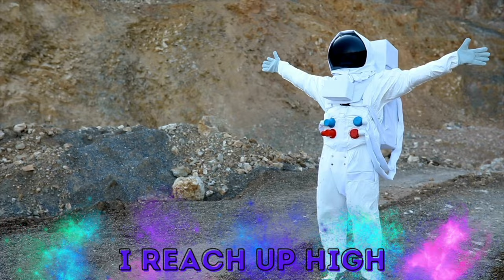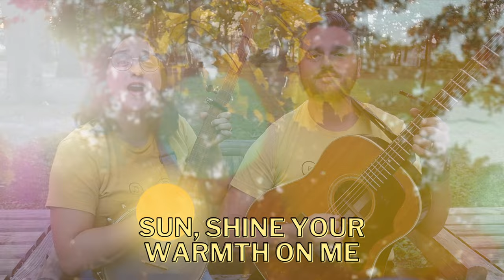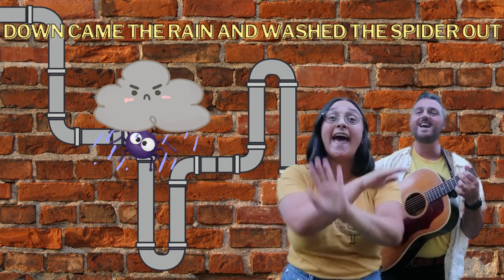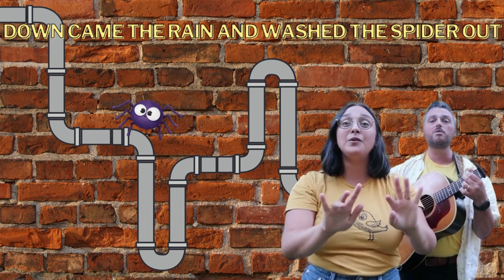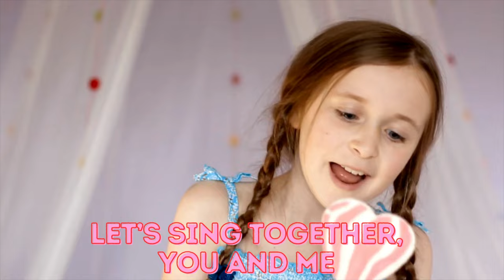St Patrick's Day Music Class | Music and Movement for Preschool | Preschool Learning and Counting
St. Patrick's Day music class - 80 minutes of music and movement activities for children. Join real teachers for counting, learning, guided movement, singing and dancing. Perfect for babies through preschool/early elementary aged children. Music enrichment for circle time and at home learning.